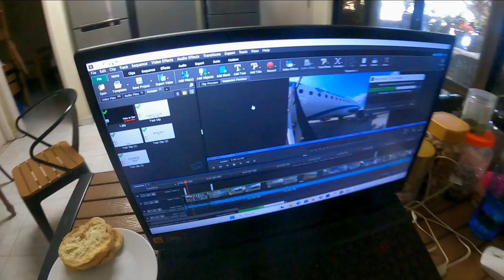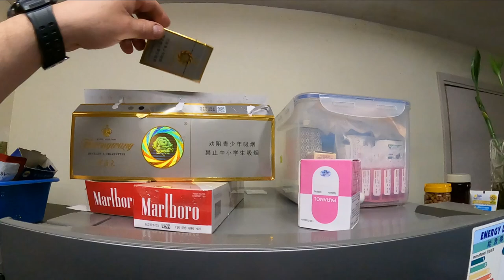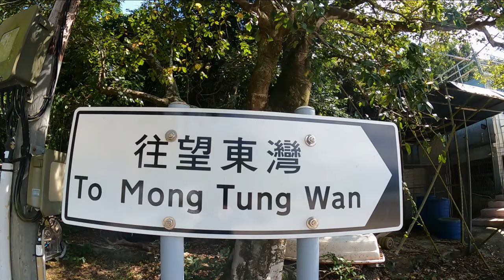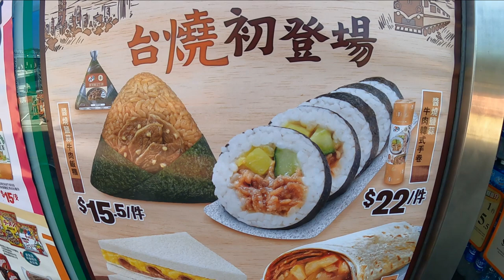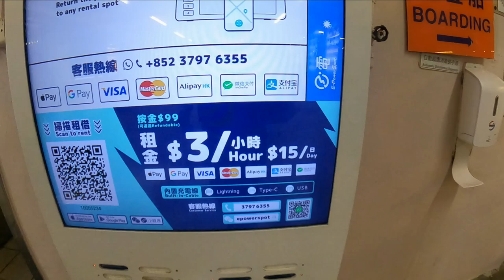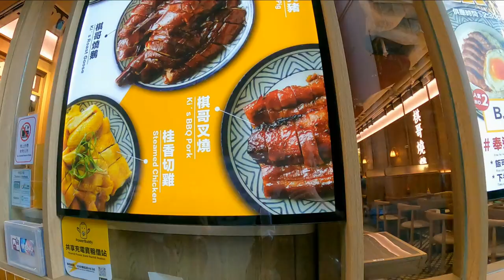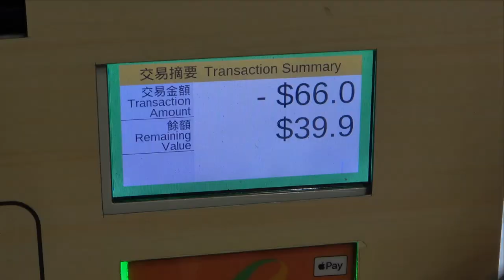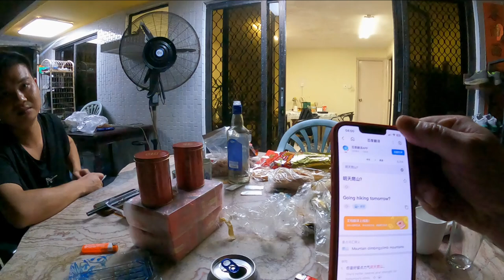Najlepszy kantor w mieście.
Chungking Mansion-Tsim Sha Tsui.
Najlepsza cena za dolara na dzień 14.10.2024.

Best Music !!!